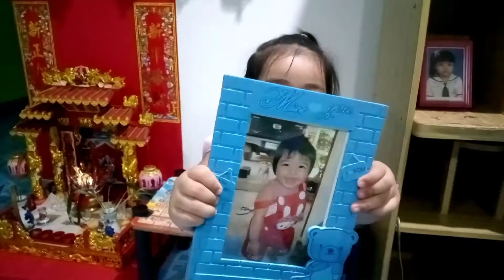Ep. 63 สุขสันต์วันเกิดน้องฮันนี่ ครบ3ขวบ 29/3/65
เด็กน้อยดีใจได้เค้กวันเกิด🍰 ครบ3ขวบแล้วแม่ขให้ในทุกทุกวันของลูกจงมีแต่ความสุขความเจริญรุ่งเรืองสำเร็จในทุกอย่างที่ปราถนาแคล้วคลาดปลอดภัยทุกย่างก้าวร่ำรวยความสุขทั้งทางกายและใจ ร่ำรวยมิตรภาพที่รักและจริงใจต่อลูก ร่ำรวยทรัพย์สมบัติเป็นเด็กดีเป็นที่รักของทุกคนนะลูก...แม่รักลูกมากนะคะ...น้องฮันนี่นางฟ้าน้อยของแม่